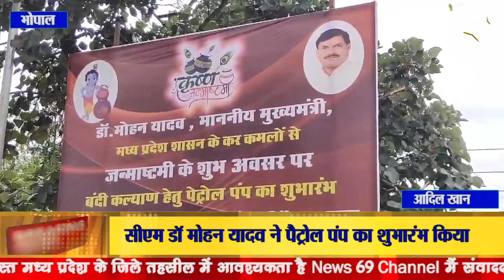सीएम डॉ मोहन यादव ने पैट्रोल पंप का शुभारंभ किया